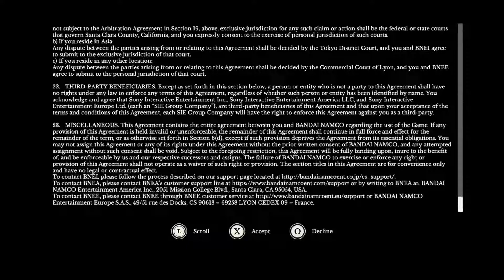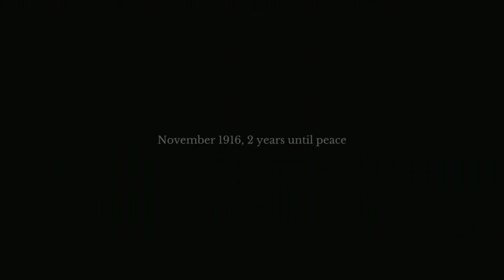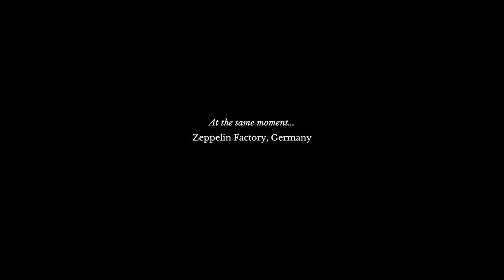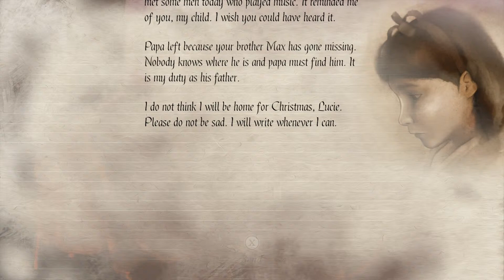Wars always Wicked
Evil only exists if Good Do Nothing yet if Good becomes Evil by doing Evil acts to Fight Evil then is it best to act? or as Jesus turned his Cheek as we do Not know? Or do they just Not Care.